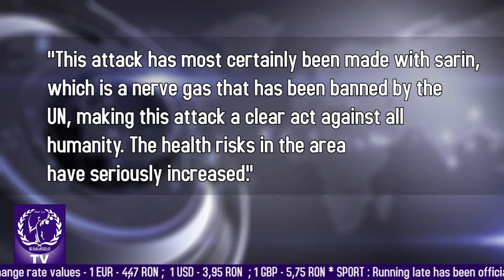TERRIBLE NEWS - Chemical weapons attack at the border zone of Turkey and Syria